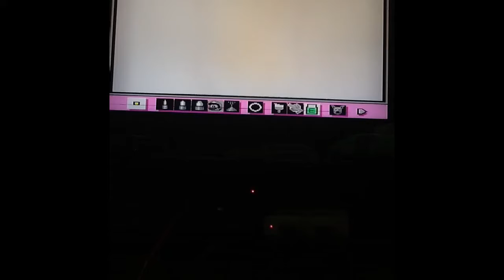Mario Paint: All Eraser SFX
Loloollolloo